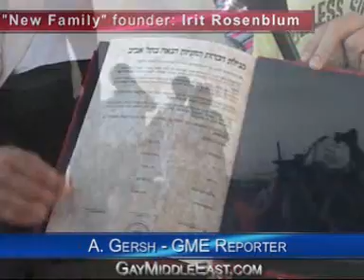Tel aviv gay weddings 2009 part 1 חתונת הומואים ולסביות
The Gay Weddings in Tel Aviv beach.
Part 1 - Interview with Irit Rosenblum that give information about the Weddings.
Edit: Assaf Gatenio
Producing: Assaf Gatenio